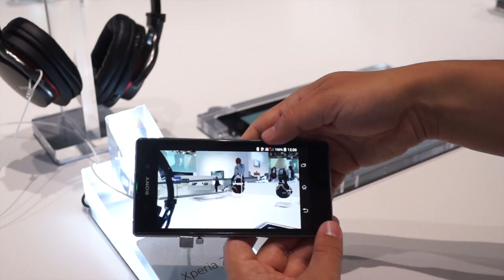Sony Xperia Z1 preview - smartphone.bg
Важно пояснение: размерът на матрицата на камерата е 1/2.3. Светлосилата на оптиката е f2. Молим да ни извините за грешката!